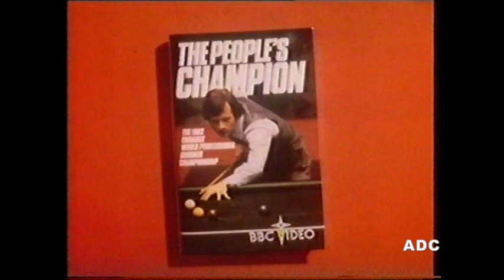BBC2 trailers & links announcer Lorna Thomas 10th January 1983